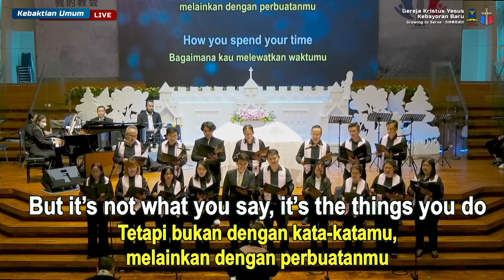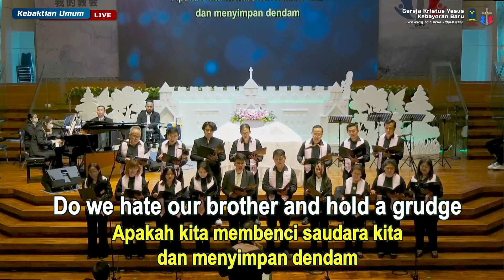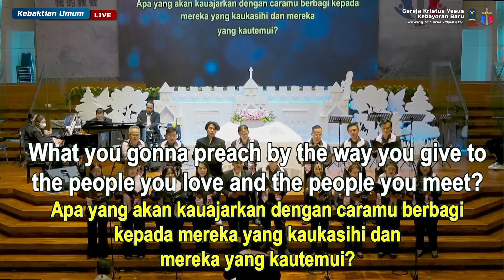PS. Sanctus, 01 Oktober 2023 - KU2